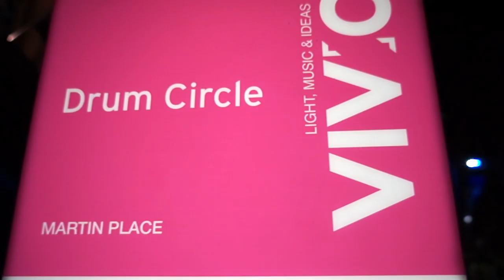Vivid Sydney: Martin Place | THE TRANSCENDENT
It's that time of year again! We filmed our adventures through the Vivid light exhibitions... This video is part one our vivid sydney series, in Martin Place. ENJOY!